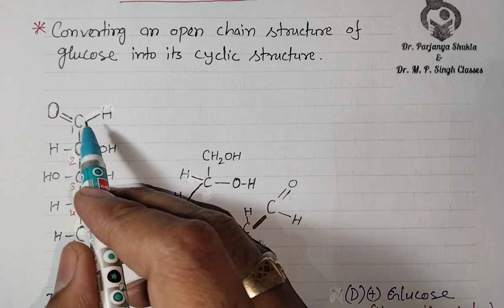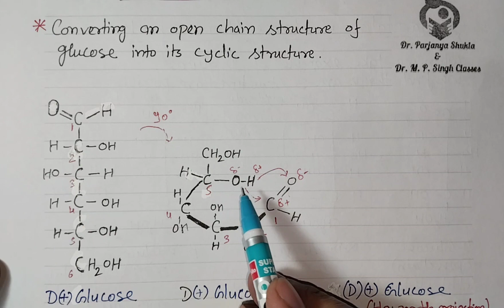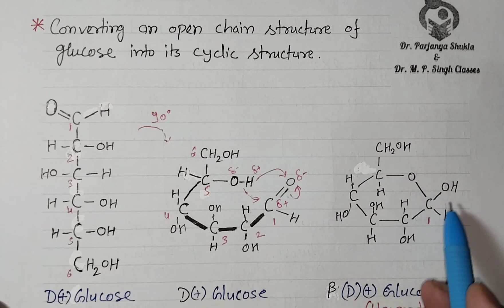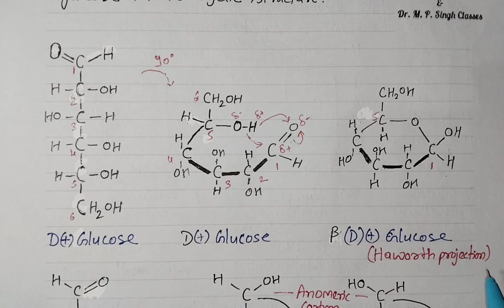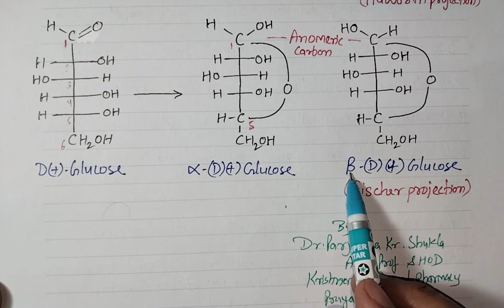Converting Open Chain Structure of Glucose in Ring Structure | Anomers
In this Video we will discuss how to Convert Open Chain Structure of Glucose in Ring Structure, Anomers basically about Structure of Glucose in easy way.